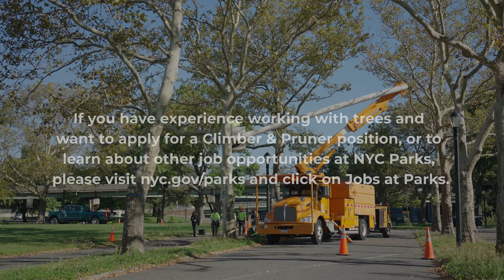The Climber & Pruner Program at NYC Parks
It's a bird...it's a plane...no it's one of our NYC Parks climber-pruners! These dedicated New Yorkers undergo extensive training so they can make sure the thousands of beautiful trees in our city are happy, healthy and free of any safety issues for those down below.